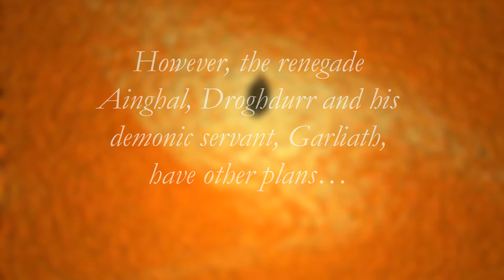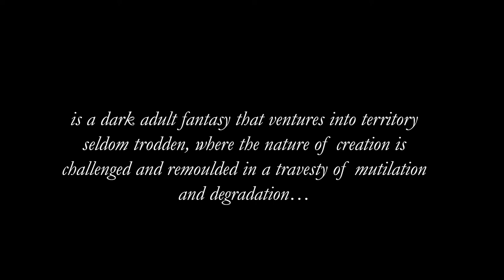Befouled ~ Book Trailer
BEFOULED... by Siân Glírdan - is a dark adult fantasy that ventures into territory seldom trodden, where the nature of creation is challenged and remoulded in a travesty of mutilation and degradation…